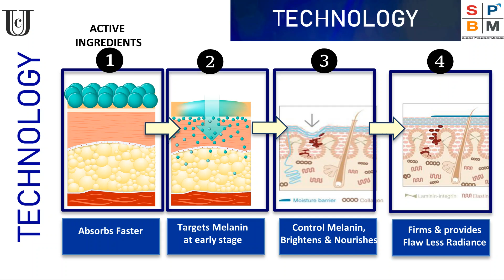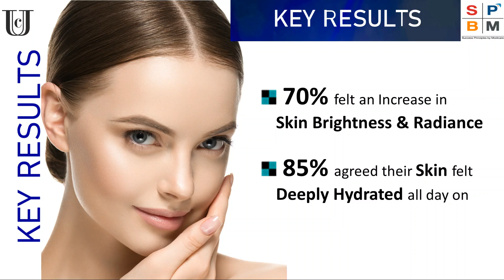Modicare UrbanColor PRO WHITE Skin Care Products Overview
Modicare presents Passive Income Plan ₹ 2.25 to 9 Lac Monthly, With in a Year. 👇🏻

Dear Friends, We are inviting u to join a Modicare Family today & start an exciting journey towards a bright new future! 👇

Recommended Shopping Site:

Amazon Shopping; "
Flipkart Shopping; "

We are India’s Leading Direct Selling Company driven by a passion to empower the dreamer within. We offer world class products at value prices that you can shop with a peace of mind and a 100% satisfaction guarantee.